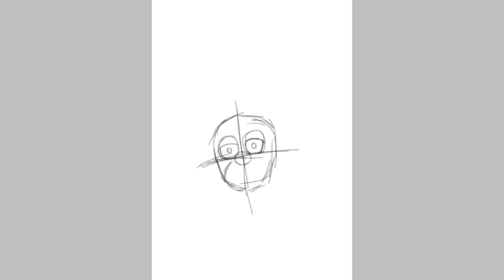Speedpaint: of spring boinne